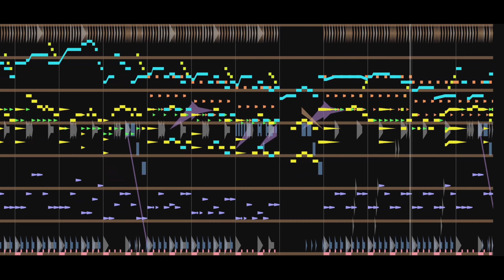6 Months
I LOVE MELATONIN!

zzzzzzzzzzzzzzzzzzzzzzzzzzzzzzzzzzzzzzzzzzzzzzzzzzzzzzzzzzzzzzzzzzzzzzzzzzzzzzzzzzzzzzzzzzzzzzzzzzzzzzzzzzzzzzzzzzzzzzzzzzzzzzzzzzzzzzzzzzzzzzzzzzzzzzzzzzzzzzzzzzzzzzzzzzzzzzzzzzzzzzzzzzzzzzzzzzzzzzzzzzzzzzzzzzzzzzzzzzzzzzzzzzzzzzzzzzzzzzzzzzzzzzzzzzzzzzzzzzzzzzzzzzzzzzzzzzzzzzzzzzzzzzzzzzzzzzzzzzzzzzzzzzzzzzzzzzzzzzzzzzzzzzzzzzzzzzzzzzzzzzzzzzzzzzzzzzzzzzzzzzzzzzzzzzzzzzzzzzzzzzzzzzzzzzzzzzzzzzzzzzzzzzzzzzzzzzzzzzzzzzzzzzzzzzzzzzzzzzzzzzzzzzzzzzzzzzzzzzzzzzzzzzzzzzzzzzzzzzzzzzzzzzzzzzzzzzzzzzzzzzzzzzzzzzzzzzzzzzzzzzzzzzzzzzzzzzzzzzzzzzzzzzzzzzzzzzzzzzzzzzzzzzzzzzzzzzzzzzzzzzzzzzzzzzzzzzzzzzzzzzzzzzzzzzzzzzzzzzzzzzzzzzzzzzzzzzzzzzzzzzzzzzzzzzzzzzzzzzzzzzzzzzzzzzzzzzzzzzzzzzzzzzzzzzzzzzzzzzzzzzzzzzzzzzzzzzzzzzzzzzzzzzzzzzzzzzzzzzzzzzzzzzzzzzzzzzzzzzzzzzzzzzzzzzzzzzzzzzzzzzzzzzzzzzzzzzzzzzzzzzzzzzzzzzzzzzzzzzzzzzzzzzzzzzzzzzzzzzzzzzz

-dootman1999

software used

beepbox

OBS studio